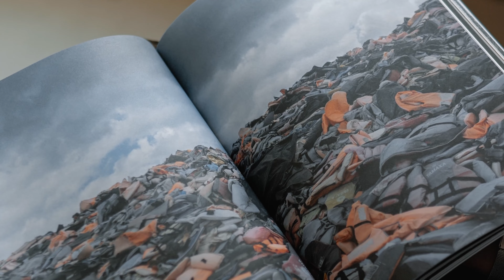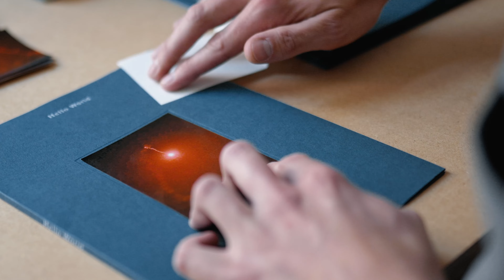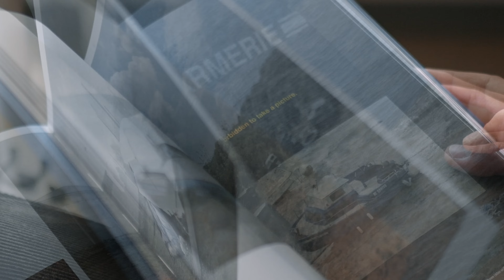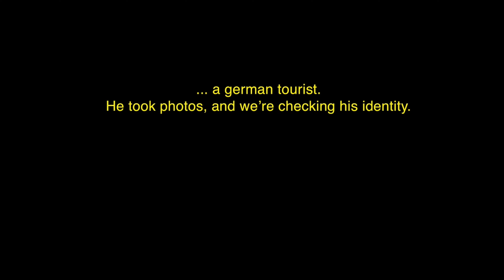Digitale Ateliers: Georg Lutz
Digitale Ateliers:
Georg Lutz »Gefühlte Orte«

Der Atelierbesuch mit Georg Lutz fand im Rahmen der Videoreihe „Digitale Ateliers“ der Kunststiftung Baden-Württemberg statt.

In welchen Räumen entsteht Kunst? Wie arbeiten zeitgenössische Künstler*innen?
Und wie sieht ihr Arbeitsumfeld aus?
Das Format „Digitale Ateliers“ gibt Einblicke in die Produktionsorte und Schaffensprozesse aktueller und vergangener Stipendiat*innen der Kunststiftung Baden-Württemberg. Die ca. 5-minütigen Filme auf dem YouTube-Kanal der Kunststiftung begleiten die Künstler*innen in ihren Arbeitsalltag und zeigen die ganz unterschiedlichen Arbeitsweisen und Arbeitsschritte der einzelnen Künstler*innen.
Verortet im persönlichen Umfeld der Künstler*innen ermöglichen die Interviews die individuellen Künstler*innen-Persönlichkeiten kennen zu lernen, gehen darüber hinaus aber auch übergeordneten Fragen nach wie beispielsweise die Rolle des Künstlers in der Gesellschaft.

Regie: Valentin Hennig
Kamera/ Licht/ Schnitt/ Ton: Valentin Hennig
Produktionsleitung: Bernd Georg Milla
Produktionskoordination: Laura Sommerfeld
Presse: Corina Rombach

Georg Lutz (*1987 in Stuttgart) lebt und arbeitet in Stuttgart. Er studierte Freie Kunst an der Staatlichen Akademie der Bildenden Künste Stuttgart bei Prof. Andreas Opiolka, Prof. Alexander Roob und Prof. Udo Koch. Sein Studium schloss er 2016 mit dem Meisterschüler ab. In den „Digitalen Ateliers“ stellt Georg Lutz u.a. sein Projekt »Dawn of Europe« vor. Mit Techniken des Investigativen und Dokumentarischen werden in »Dawn of Europe« Aspekte der Themen Terrorismus, Nationalismus und Migration beleuchtet. Für sein Projekt reiste der Künstler über zwei Jahre an fast 20 Schauplätze in Europa.

Die „Digitalen Ateliers“ wurden ermöglicht durch das Förderprogramm „Kultur trotz und nach Corona 2021“ der Wüstenrot Stiftung.

Weitere Ausstrahlungs-Termine:
Claudia de la Torre: Donnerstag, 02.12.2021 um 20 Uhr
Franziska Sophie Geissler: Donnerstag, 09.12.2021 um 20 Uhr
Gabriela Oberkofler: Donnerstag, 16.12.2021 um 20 Uhr
Anike Joyce Sadiq: Donnerstag, 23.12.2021 um 20 Uhr
Pablo Walser: Donnerstag, 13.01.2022 um 20 Uhr
Bastian Börsig: Donnerstag, 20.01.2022 um 20 Uhr

Die Kunststiftung Baden-Württemberg ist eine der bedeutendsten Institutionen zur Förderung der jungen experimentellen Kunstszene in Baden-Württemberg. Sie wurde 1977 gegründet. Seitdem wurden über 1.300 Künstlerinnen und Künstler sowie Kulturschaffende mit Bezug zu Baden-Württemberg gefördert. Es werden derzeit Stipendien in den Bereichen Bildende Kunst, Musik, Literatur, Darstellende Kunst und Kulturmanagement vergeben.

Die Kunststiftung wird gefördert durch das Land Baden-Württemberg, UBS und LUNIS Vermögensmanagement.

© Kunststiftung Baden-Württemberg und Georg Lutz, 2021